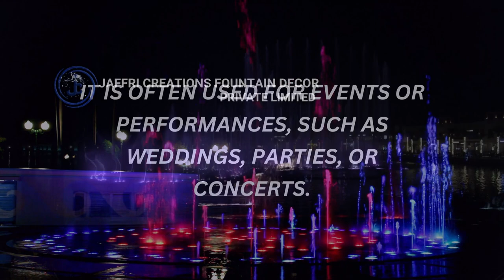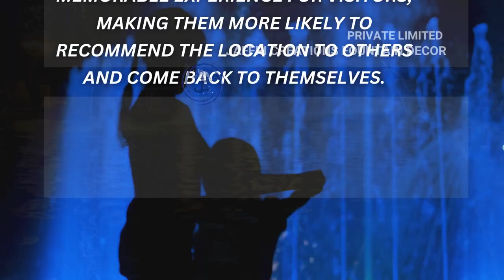Experience the Magic of Musical Fountain | Outdoor Water Fountain || Jaffri Creations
In this video, we explore the enchanting world of musical fountains. Discover how these stunning water features combine lights, water, and music to create mesmerizing performances that captivate audiences.

 Musical fountains are perfect for transforming any space into a magical oasis. Whether it’s a public park, a private garden, or a commercial plaza, these fountains provide a unique blend of art, technology, and nature.

Experience the Magic of Musical Fountains || Musical fountain | Jaffri Creations

0:00 - Intro
0:10 - Outdoor musical fountain
0:26 - Used for
0:42 -Price
1:03 - Visual display
1:33 - Music system
1:40 -Location

About our Channel:
Our channel is about the Fountains , Decorations & Swimming Pools. We cover lots of cool stuff such as Fountain Nozzles, Swimming Pool Lights and Neon Lights.

Brand: Jaffri Creations Fountain Decor Private Limited
Shipping: Worldwide